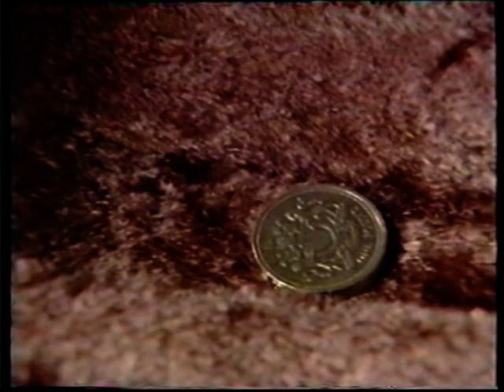Rickshaw AKA - Burning Hearts, Anglia TV Bandstrand Session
Rickshaw AKA, a later spin off from the North Herts 80's legends, Roony Rickshaw. This track, "Burning Hearts" was taken from Rickshaw AKA's 1995 CD, The Remembering Sky, recorded at the world famous Rockfield Studios, Monmouth, South Wales. The Letchworth based band answered the call of Anglia TV, who  ran a competition for East Anglian bands. CD's sent into the studio were reviewed, the best 8 chosen for a video shoot. This video was filmed in the ballroom at The Spirella Building in Letchworth Garden City, prior to it's multi million pound redevelopment. The Rickshaw AKA line up in the video features Ray Cordell - vocals, John Saggers - guitar, Rocky Westoby - Sax, Graham Fox - keyboards, Martin Wood - bass and Malcolm Morris - drums. Bass guitar on the original audio recording from Rockfield - Paul Smith, Drums - Neil Baker.